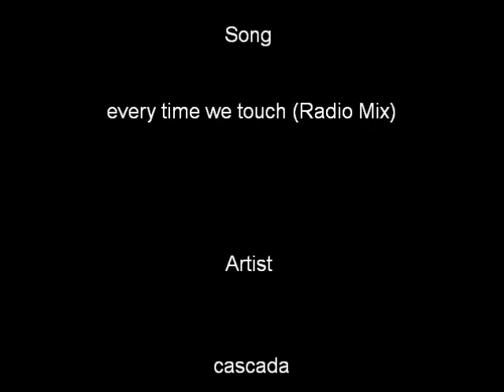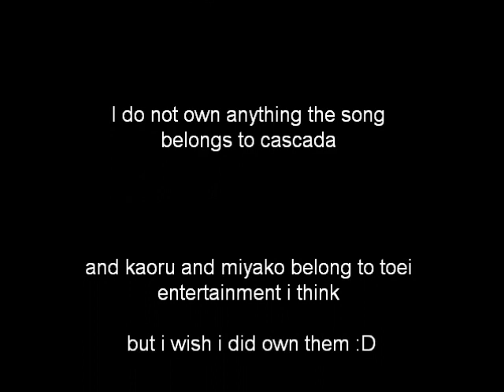KaoruXMiyako- Everytime we touch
this was a video left on my computer that i never got around to posting :D